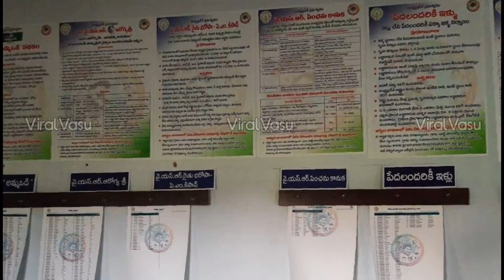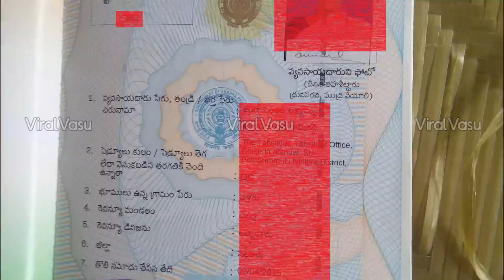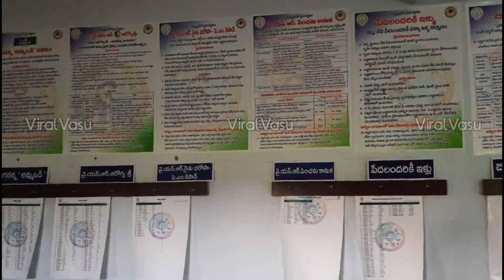ఏపీ ప్రజలకి శుభవార్త | AP Schemes | AP Latest Schemes | Spandana Registartion